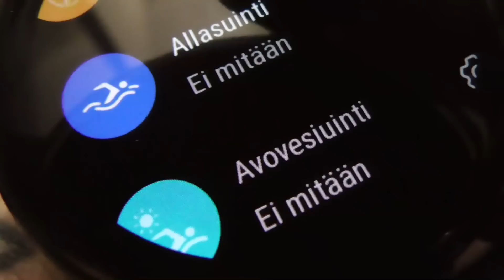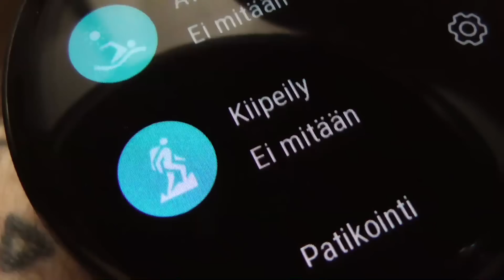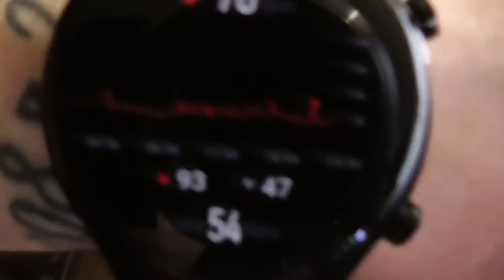Nyt sitten nukkuun